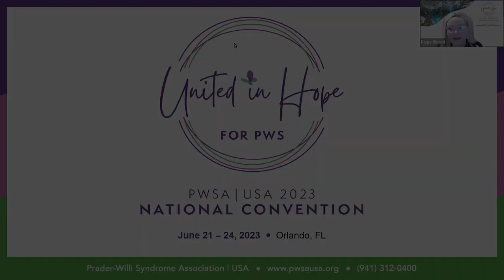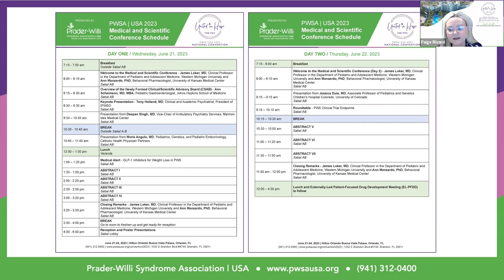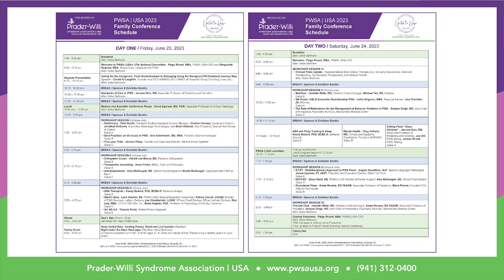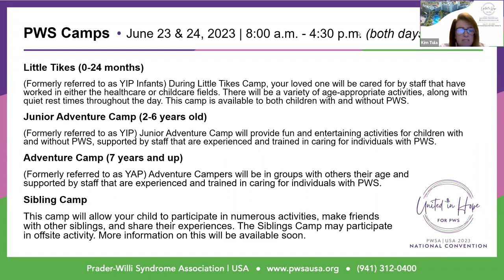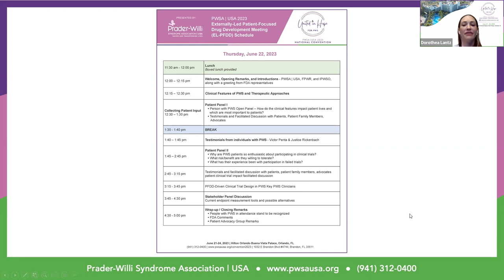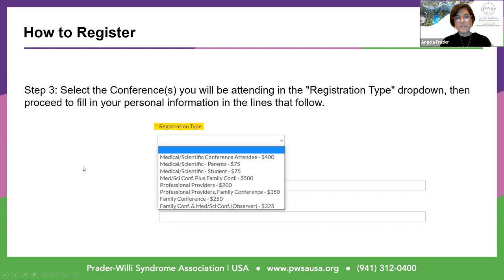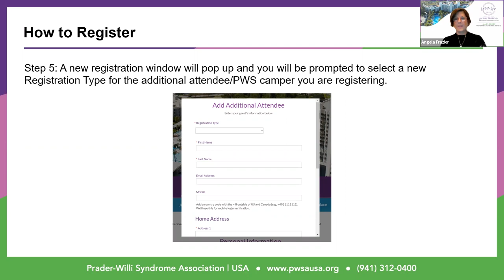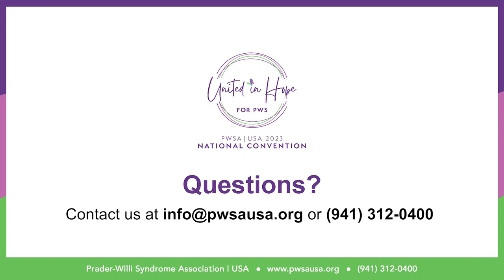PWSA | USA 2023 National Convention Community Conversation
PWSA | USA staff members share the ins and outs of our 2023 National Convention, June 21-24, 2023 in Orlando, FL. We hope to see you there!